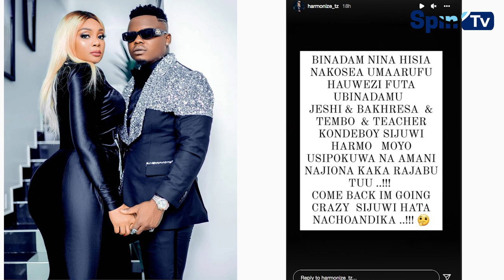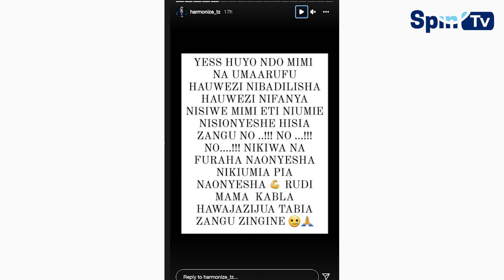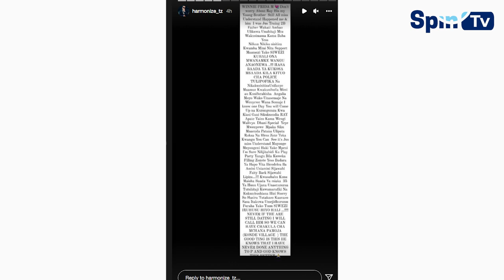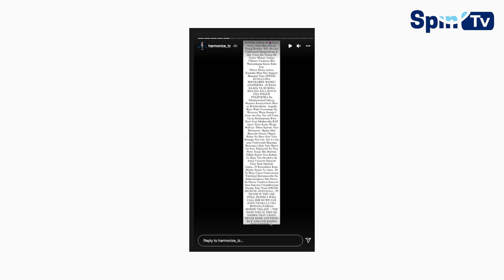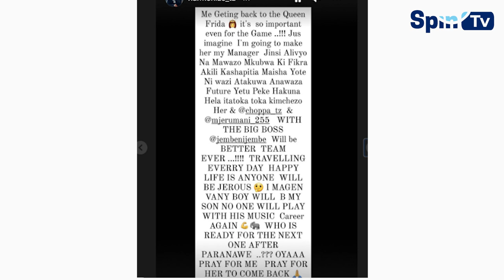HARMONIZE AENDELEA KUOMBA KURUDIANA NA KAJALA/ADAI ATAMFANYA MENEJA/KOLABO NA RAYVANY